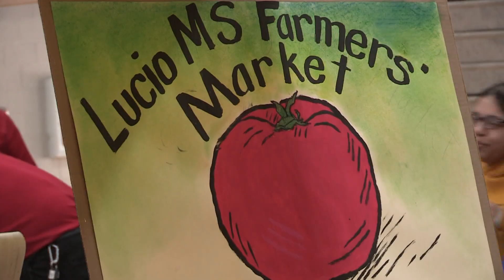Farmers Market 2019 at Lucio MS